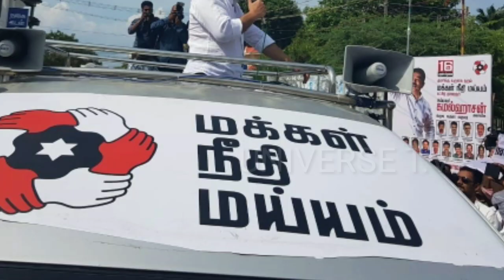கமலுக்கு ரஜினி "முழு அரசியல் ஆதரவு!" சூடுபிடிக்கும் தமிழக தேர்தல் களம்! Actor kamal actor rajini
Actor kamalhaasan started a political party at madurai in 2018. This party name is "makkal needhi maiyam" . Actor rajinikanth support to actor kamalhaasan.